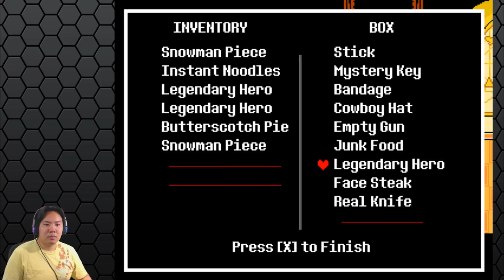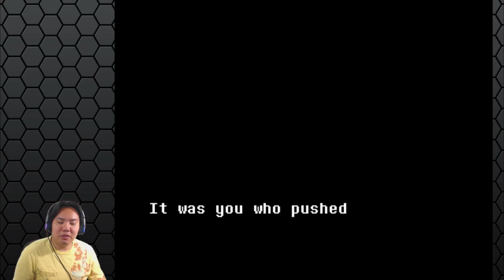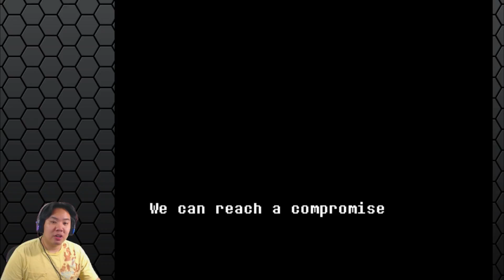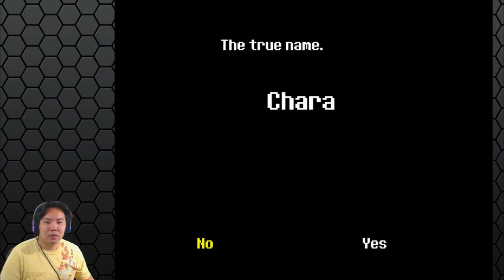Undertale Genocide Playthrough Part 6 - Finale! So Easy!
Sans finally goes down, and we've officially finished both the True Pacifist, and Genocide routes for Undertale. No neurtral route though, just these two. Between this and Dark Souls, I need more punishing games!

Karlos_Baron
supercrazyapple
Padanmagician
Akeck1234
UsoppTheWeaboo